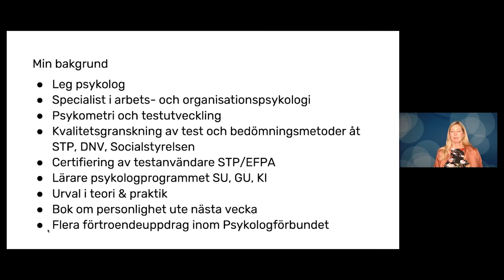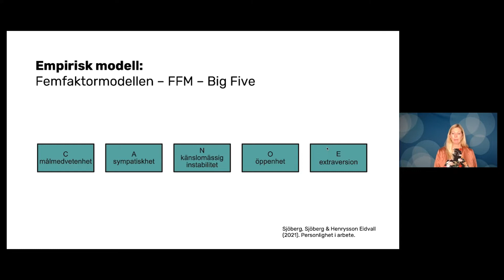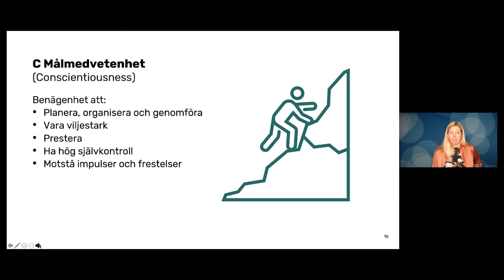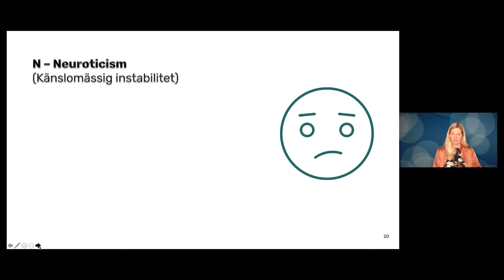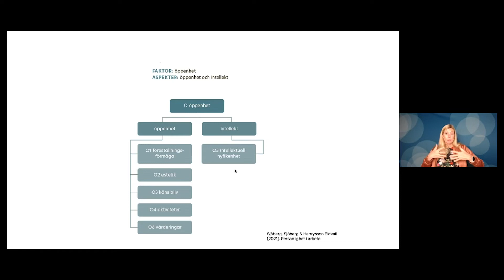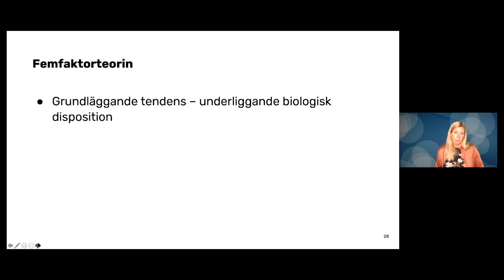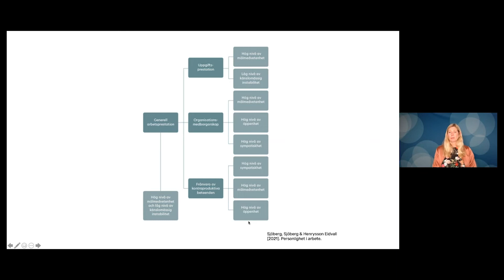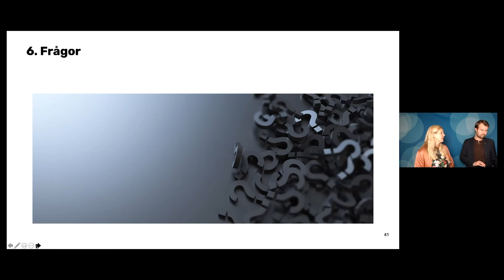Sara Henrysson - Personlighet i arbete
Föreläsning